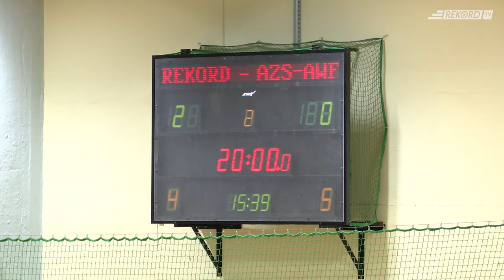Rekord Bielsko-Biała - AZS AWF Warszawa 5:3 (2:0) - Ekstraliga Futsalu Kobiet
Skrót wczorajszego spotkania, w którym wygrana dała zawodniczkom Rekordu złoty medal mistrzostw Polski.